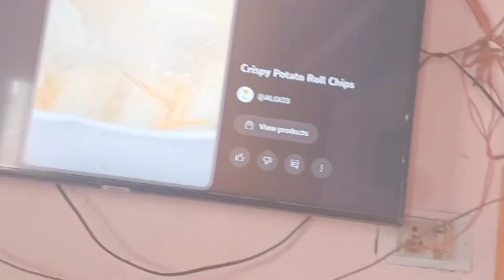today's vlog vlog paneerbiryani cute subscribe to my channel 😎 like 👍 share